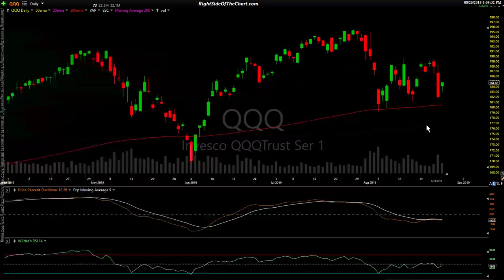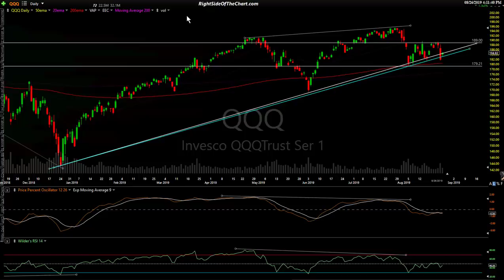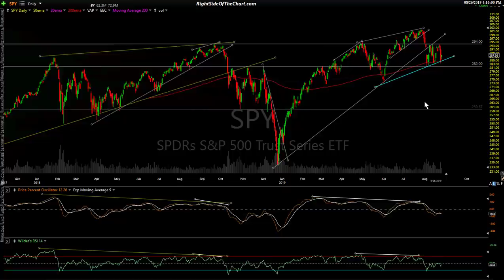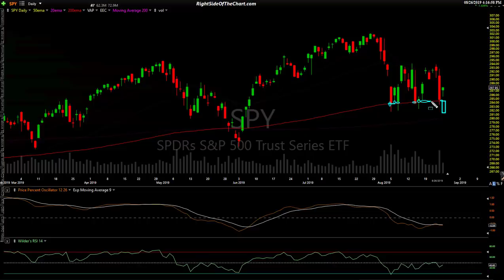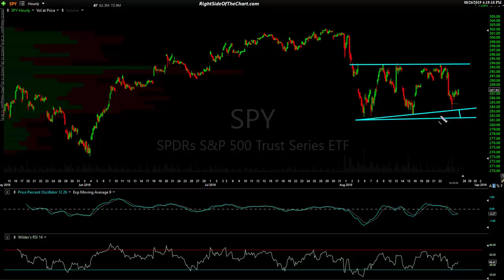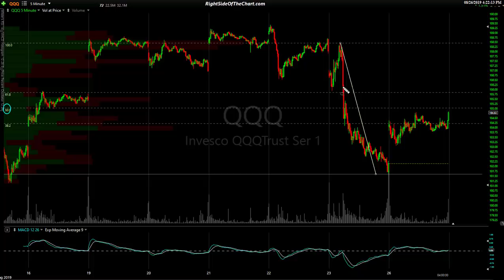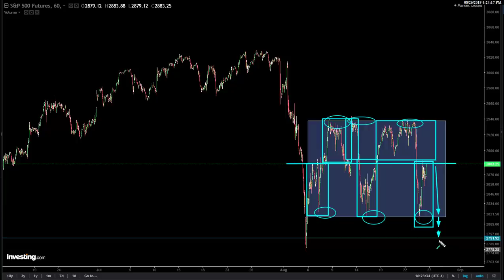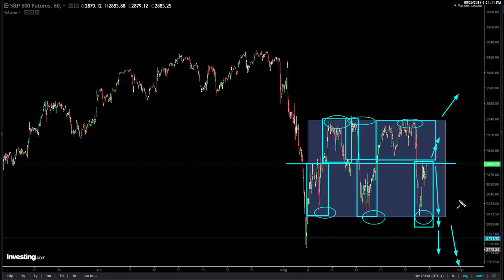Stock Market Analysis 8-26-19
Technical analysis of the US stock market via SPY, QQQ, /NQ & /ES E-mini futures.